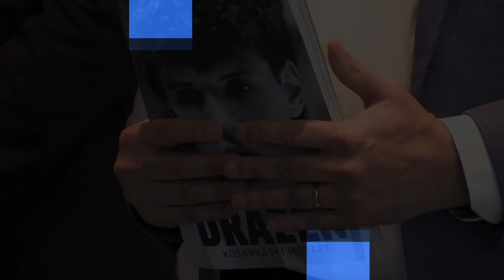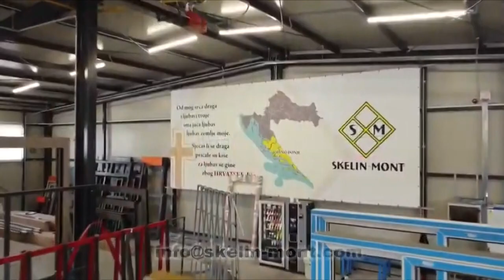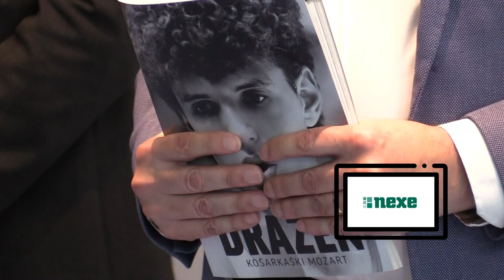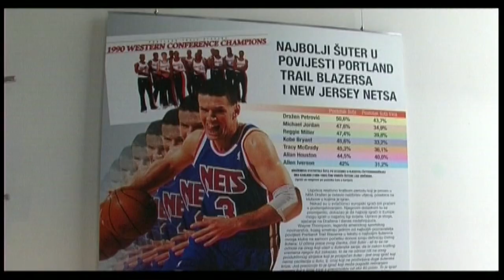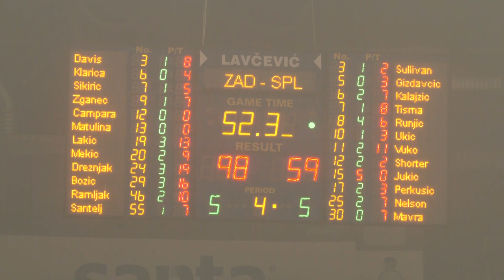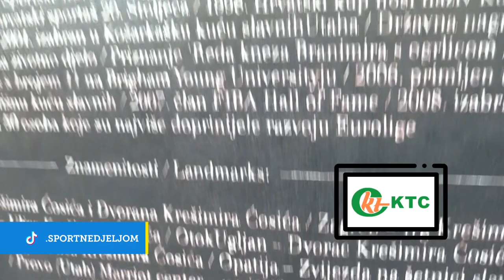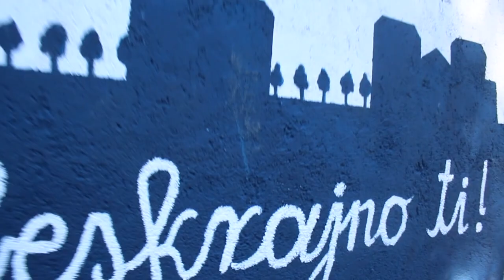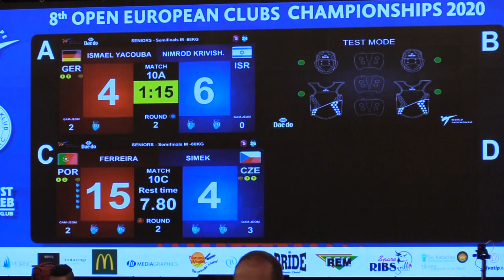Sergej Jakirović: "Dinamo će i u novoj sezoni odlućivati kolilo će Hajduk i ostali dobiti!"⚽️✅️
*SERGEJ* *JAKIROVIĆ* ,
 trener HNK Rijeka naš je nogometni gost ⚽️

↪️ 30.godina od smrti DRAŽENA PETROVIĆA ( u emisiji govore:
●STOJKO VRANKOVIĆ
●ACO PETROVIĆ
●NIKOLA RUKAVINA
●JOSIP SESAR
●FRANJO ARAPOVIĆ

🔝 *EKSKLUZIVNO*:
Danijel Jusup , trener KK Zadar naš je gost 🏀🇭🇷

↪️ PARASTOLNOTENISAČI, 🏓
TAEKWONDO..

1️⃣3️⃣.3️⃣0️⃣h
YT kanal
SN TV Sport show